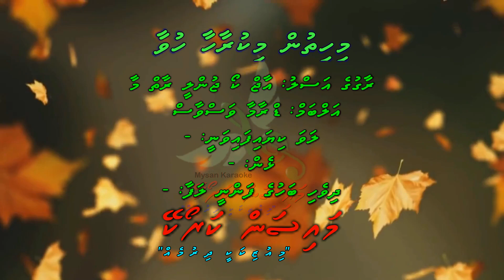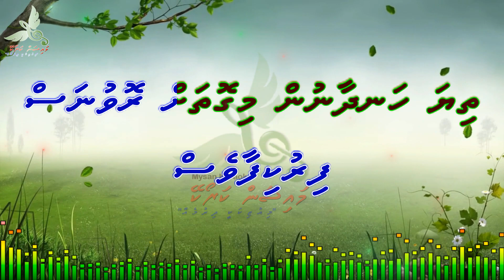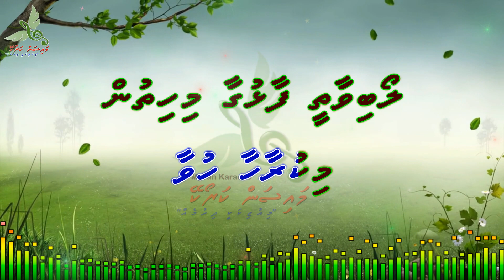Mihithun Mikuraahaa Huvaa (Aaj Ko Junli Raat Maa) M Solo by Dhivehi Karaoke Mysan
Song: Mihithun Mikuraahaa Huvaa (Aaj Ko Junli Raat Maa)
Artist:  -
Album:  Drama Vasvaas (Kuda Foolhu)
Lyrics:  -